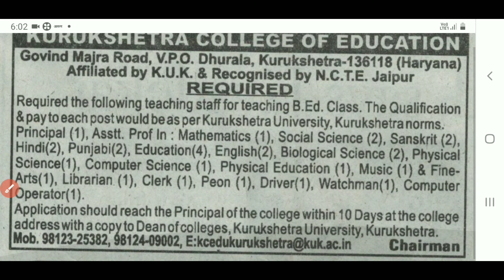Haryana New Vacancy 2021 | Kurukshetra New Recruitment 2021 | Manjeet Academy